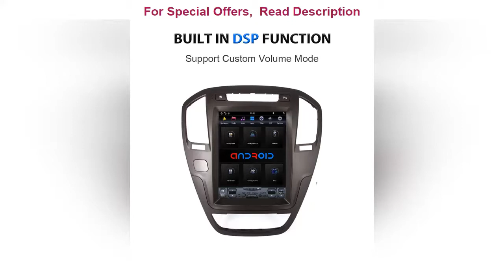❤️ONKAR Tesla Screen For Opel Insignia 2009-2013 Android 9.0 4GB+32GB Built in CarPlay DSP Voice Co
▶️ ONKAR Tesla Screen For Opel Insignia 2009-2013 Android 9.0 4GB+32GB Built in CarPlay DSP Voice Control 1 Din Android Multimedia

Brand Name: ONKAR
Origin: CN(Origin)
Din: One Din
Certification: NONE
Display Size: 10.4"
Out Power: 4*45w
Max External Memory: 128G
Operating System: Android 9.0
Digital Media Format: Mp3
Digital Media Format: Mp4
Digital Media Format: WMA
Digital Media Format: JPEG
RAM: 4G
Material Type: ABS G+G Screen
TF/Micro SD Slot: 0
Resolution: 1024*768
Item Weight: 5kg
Special Features: bluetooth
Special Features: Built-in GPS
Special Features: FM Transmitter
Special Features: Mobile Phone
Special Features: MP3 Players
Special Features: Radio Tuner
Special Features: Touch Screen
Special Feature: Built-In Speaker/Microphone
Special Feature: Wifi Function
Special Feature: Support Steering Wheel Control
Special Feature: Support Can-Bus
For Vehicle Brands/Model: Opel
Voltage: 12V
ROM: 32G
Model Name: ONKAR-1069X
Interface: Plug and play
OSD Language: Chinese (Simplified)
OSD Language: Chinese (Traditional)
OSD Language: Arabic
OSD Language: German
OSD Language: Russian
OSD Language: French
OSD Language: Korean
OSD Language: Portuguese
OSD Language: Japanese
OSD Language: Thai
OSD Language: Turkish
OSD Language: Hebrew
OSD Language: Spanish
OSD Language: Italian
OSD Language: Indonesia
OSD Language: Vietnamese
Function 1: For Opel Insignia 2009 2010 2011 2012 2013
Function 2: Android 9.0 OS
Function 3: RAM 4GB
Function 4: Flash Memory 32GB
Function 5: Built in Voice Control
Function 6: 10.4 inch Touch Screen
Function 7: Support the Car Original AC Control
Function 8: Built in CarPlay/Android Auto
Function 9: Radio IC 6686
Function 10: Built in DSP Function

❄️Car Headlight Lens Replacement Auto Shell Cover For Chrysler Grand Voager 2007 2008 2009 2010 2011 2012 Headlamp Cover Lampshade :